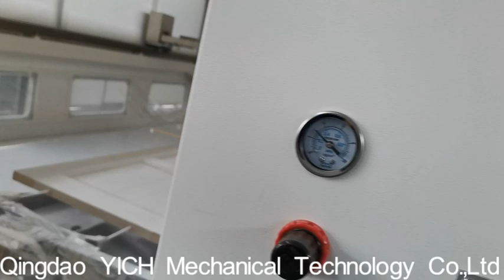Автоматическая машина для распыления краски на двери из тикового дерева-008615931098079（Whatsapp)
Автоматическая машина для распыления краски на двери из тикового дерева
Для получения дополнительной информации свяжитесь:
Мисс Нэнси.
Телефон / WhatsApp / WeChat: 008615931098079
Циндаоское машиностроительное общество с ограниченной ответственностью